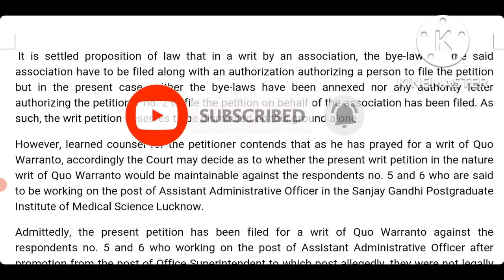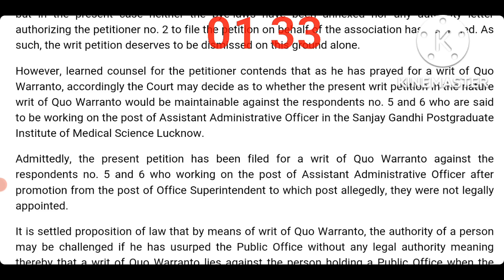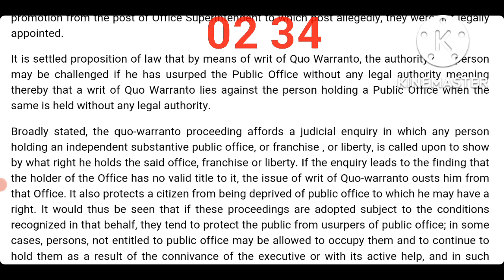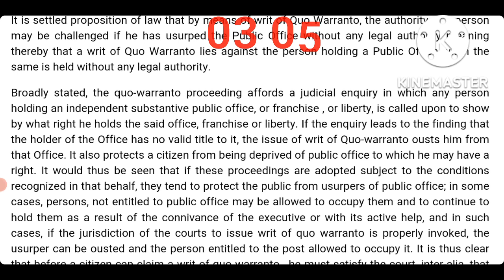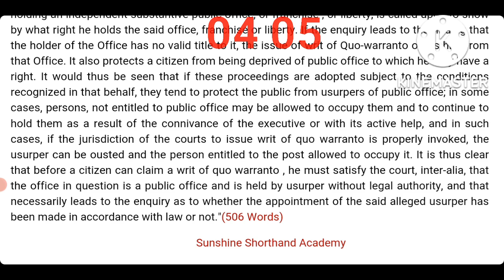Quo Warranto, V.Imp. legal_dictation_judgment highcourtexams APS 115wpm 505W